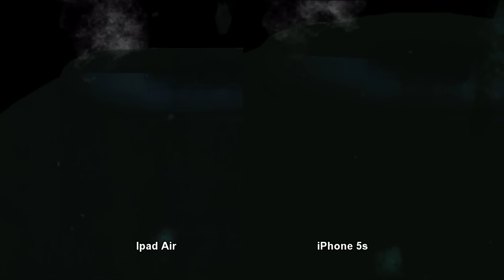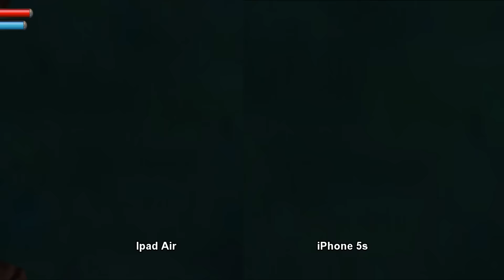Bioshock - iPad Air vs. iPhone5s - HD Gameplay Trailer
Bioshock iPad Air vs. iPhone5s comparison video / gameplay trailer.

Bioshock by 2K

One of the greatest first person shooters of all time, BioShock comes to iOS!

BioShock is the “genetically enhanced” first person shooter where you can turn everything into a weapon: the environment, your body, fire and water, and even your worst enemies.

You are a cast-away in Rapture, an underwater Utopia torn apart by civil war. Caught between powerful forces, and hunted down by genetically modified “splicers” and deadly security systems, you have to come to grips with a deadly, mysterious world filled with powerful technology and fascinating characters. No encounter ever plays out the same, and no two gamers will play the game the same way.

• Biologically modify your body with plasmids - genetic augmentations that empower you with dozens of fantastic abilities.

• Control the world by hacking devices - reprogram enemy security bots into personal bodyguards, modify vending machines to change prices, and transform machine gun security turrets into powerless pieces of metal.

• Upgrade your weapons - Craft variants of ammo and plasmids by picking up materials in the city to modify them at kiosks.

• Explore Rapture - an incredible and unique art deco world hidden deep under the ocean, vividly illustrated with realistic water effects and cutting edge graphics now playable on mobile.

• Make Meaningful Decisions - do you exploit the innocent survivors of Rapture to save yourself…or risk all to become their savior?

***NOTE: Compatible with iPad Air, iPad Mini 2, iPad 4, iPhone 5S, iPhone 5C, and iPhone 5 - WILL NOT RUN ON EARLIER DEVICES, INCLUDING: iPad 3, iPad 2, iPad 1, iPad Mini 1, iPhone 4S, iPhone 4, iPhone 3GS, iPod Touch 5, iPod Touch 4, iPod Touch 3***